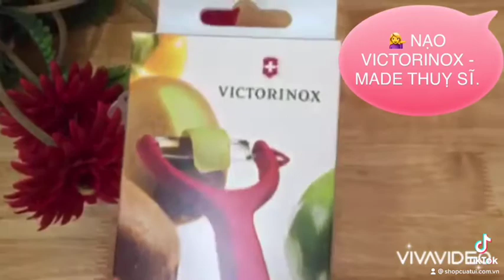NẠO VICTORINOX- MADE THUỴ SĨ. - Shopcuatui.com.vn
💁‍♀️ NẠO VICTORINOX MÀU ĐỎ - MADE THUỴ SĨ.
💰 Giá 💥Sale: 2xx/ nạo

- Giới thiệu tới chị em 1 sản phẩm tiện ích: Nạo Victorinox. Thiết kế lưỡi răng cưa nên nạo được cả cà chua ngon ơ, nạo bầu bí mướp, dưa, hoa quả thì nuột ko cần bàn.
- Chất liệu lưỡi thép không gỉ, tay cầm nhựa, lau rửa dễ dàng, tránh ẩm mốc.
- Có lỗ treo tiện dụng.